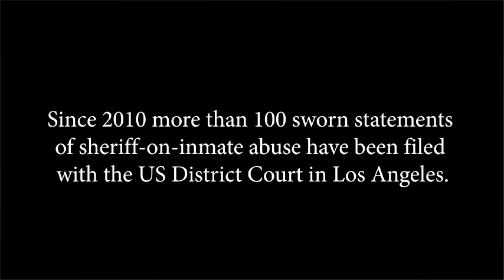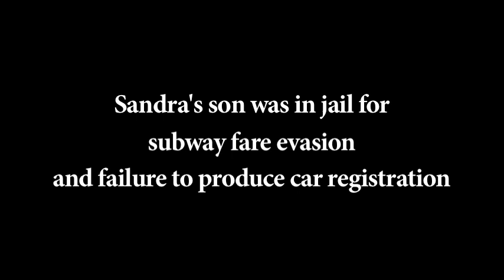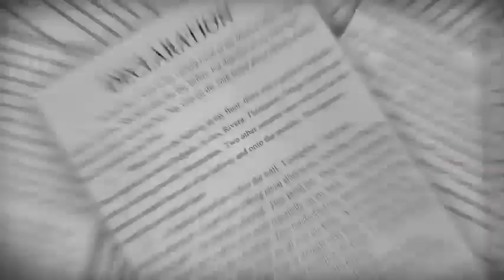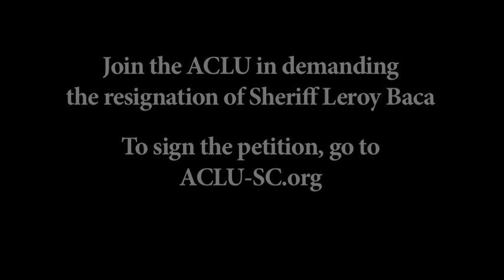Horrific deputy-on-inmate brutality in LA jails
The ACLU has released a report that for the first time cites chaplains and other civilian witnesses to deputy-on-inmate brutality in Los Angeles County Jails.  Sign the petition to recall Sheriff Lee Baca